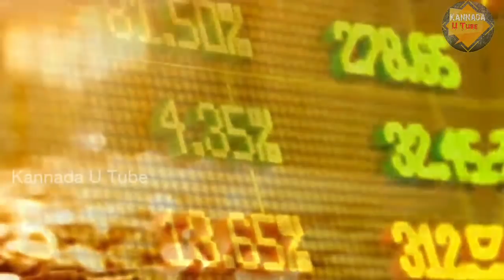ರಾತ್ರೋರಾತ್ರಿ ಬಾರಿ ಕುಸಿದ ಚಿನ್ನದ ಬೆಲೆ...1 ಗ್ರಾಂ ಬೆಲೆ ಎಷ್ಟು ಗೊತ್ತ?